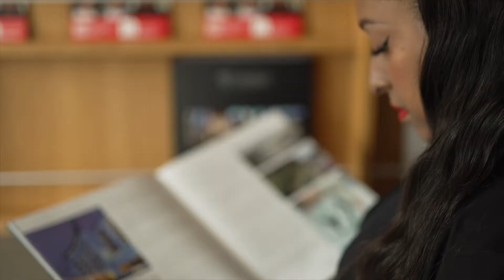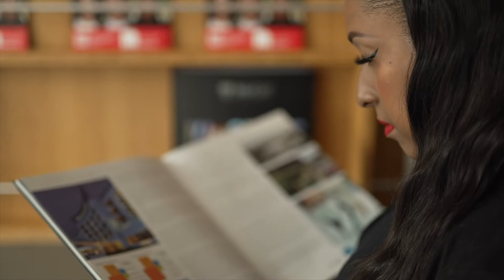Pick Your Path for Black Youth (PYP)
Pick Your Path for Black Youth (PYP) is a mentoring experience for high school (grade 10 and 11) and CEGEP students facilitated from October to March. PYP is designed to equip black youth with the tools needed to make informed and empowered decisions about their educational path. Students get paired with a mentor who is a Black McGill student or alumnus with similar interests. Throughout the program, participants also learn and engage with different areas of study in workshops professors, and professionals from the Montreal and McGill Black community. Pick Your Path for Black Youth is a family affair ! It includes a workshops for parents/guardians to learn more about post-secondary education.

ep